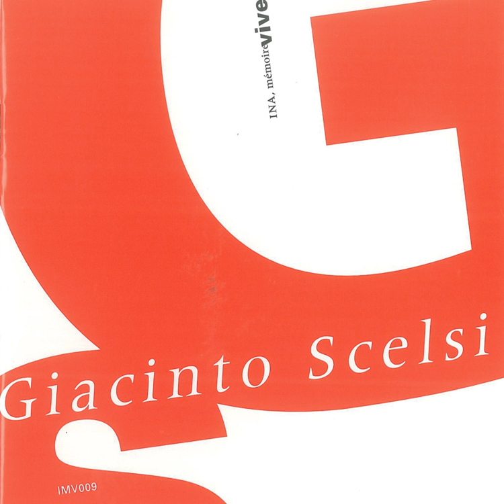Ko-Tha: I. Pour percussionniste jouant une guitare amplifiée (Trois danses de Shiva)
Ko-Tha: I. Pour percussionniste jouant une guitare amplifiée (Trois danses de Shiva) · Aldo Brizzi

Giacinto Scelsi

Artist: Aldo Brizzi
Composer: Giacinto Scelsi